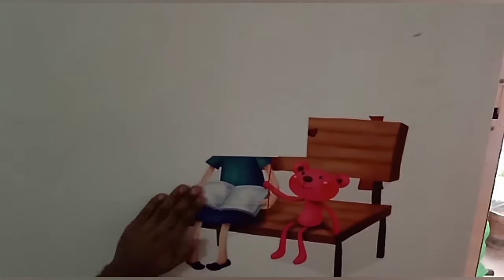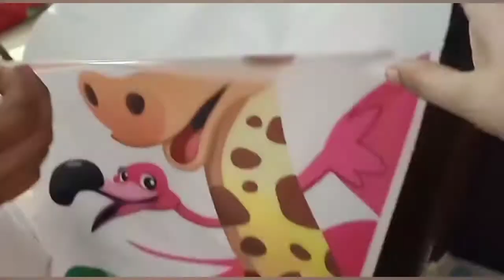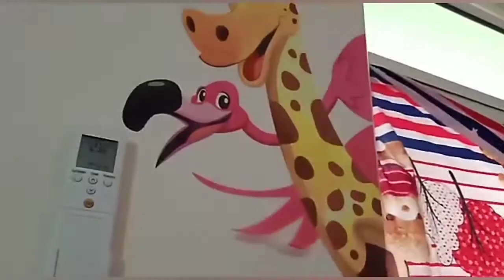Kids room makeover || simple way to change your kids room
Hi friends welcome to Comelyreems... Today's video about kids room makeover or we can say room decoration.